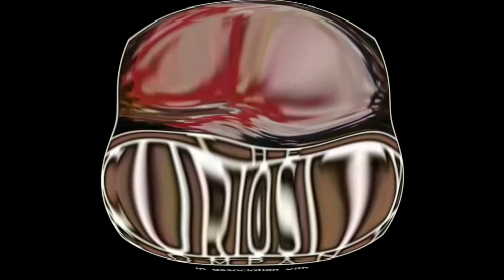Obese Spiffy Pictures